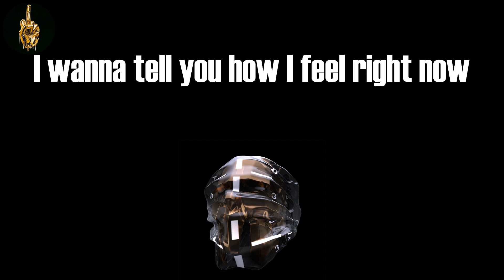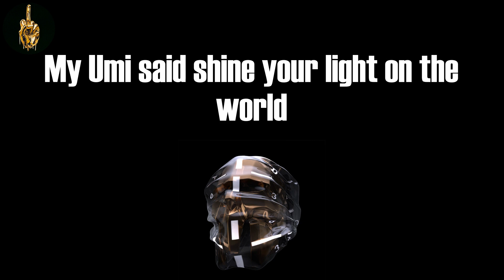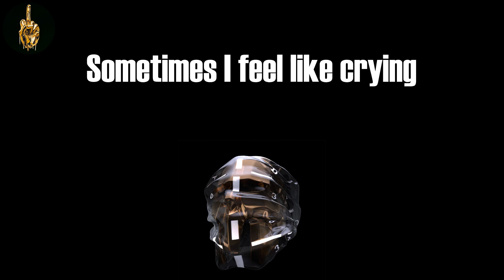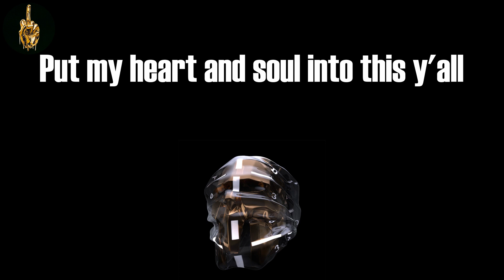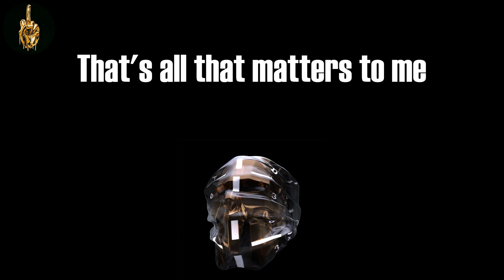UMI Says (Lyrics) - Mos Def